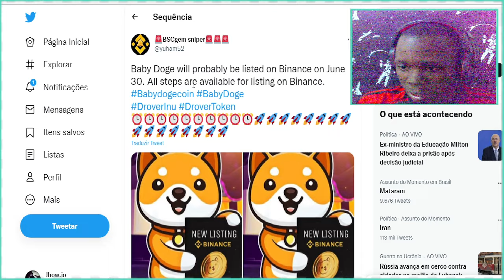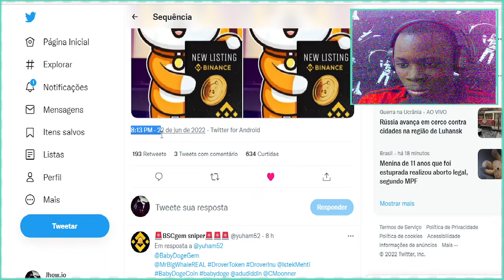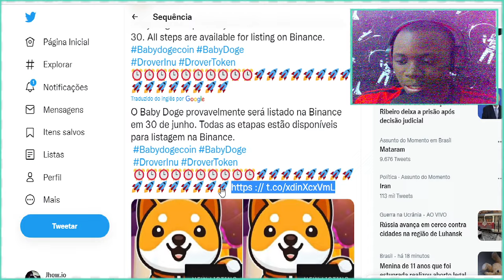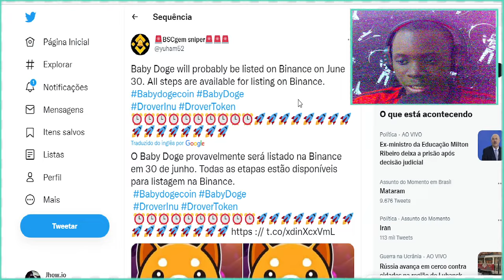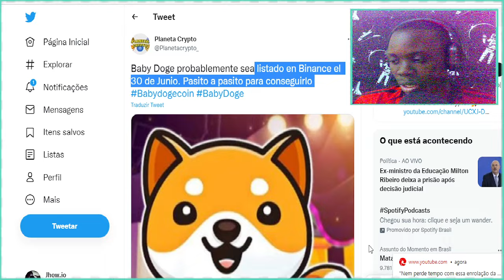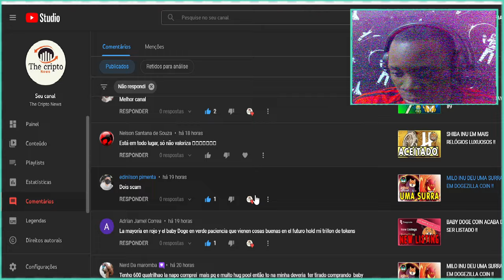BABY DOGE COIN NA BINANCE DIA 30 ? ENTENDA !